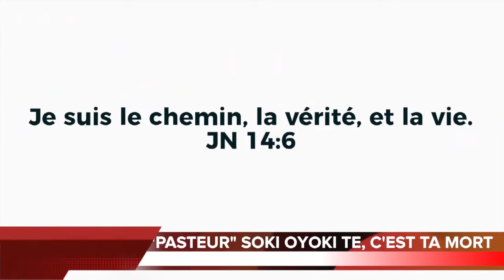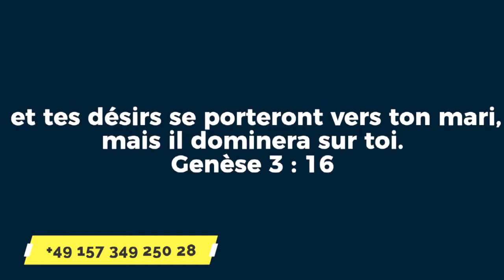LINGALA:PASTEUR? SOKI OYOKI TE! C'EST TA MORT|/Fr.Kashisha (LESAVERTIS.NET)